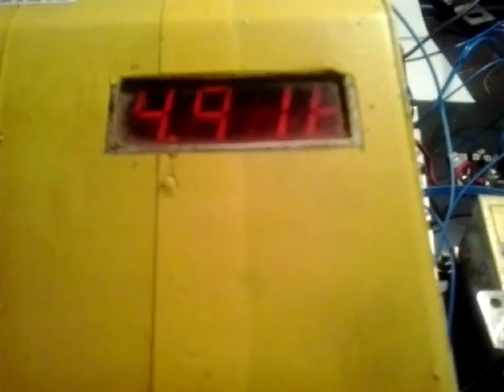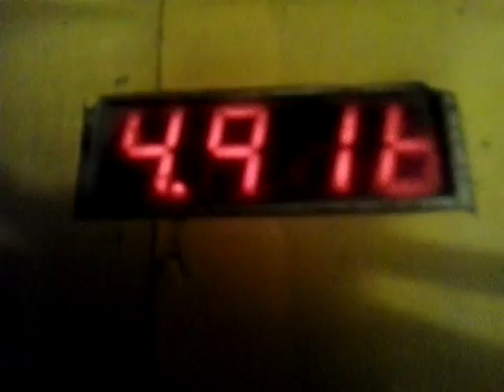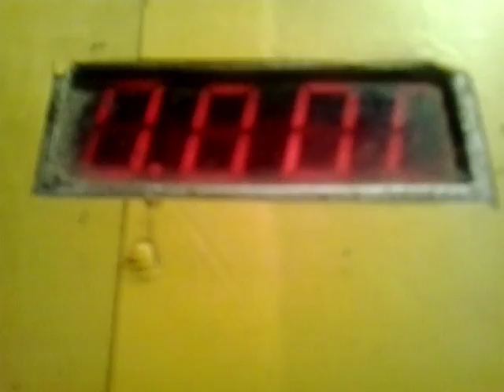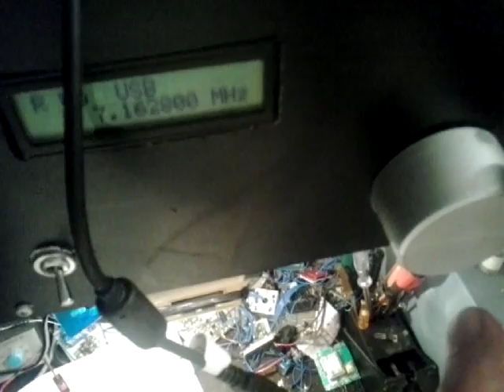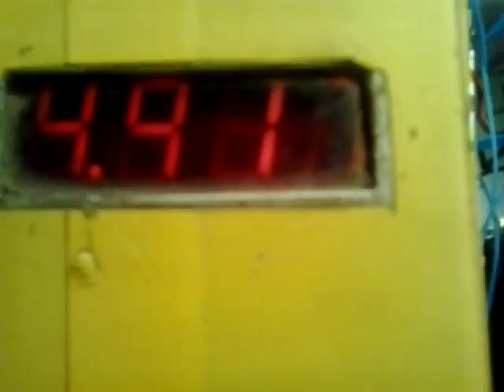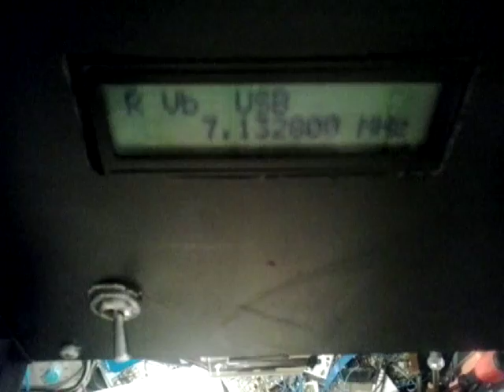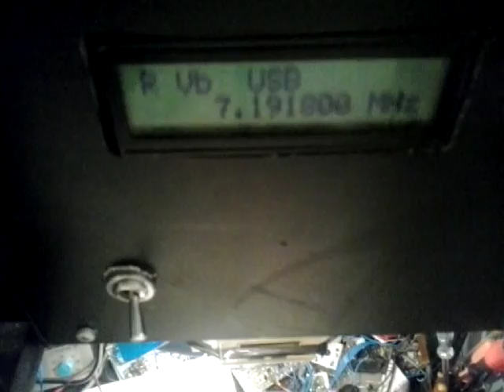9a3xz - new frequency meter (croatian speak)